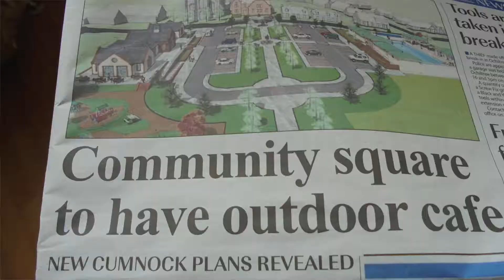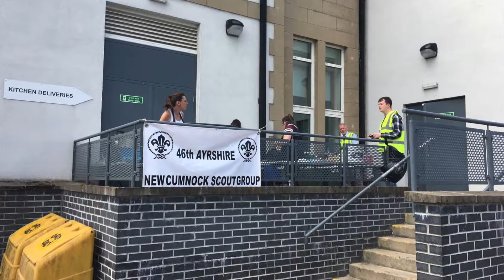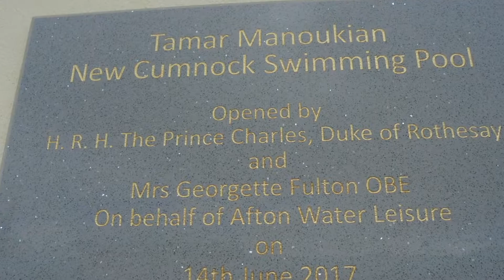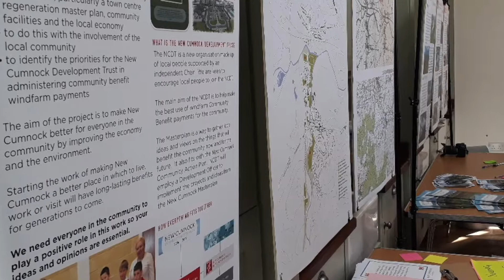New Cumnock CAP Case Study 2018